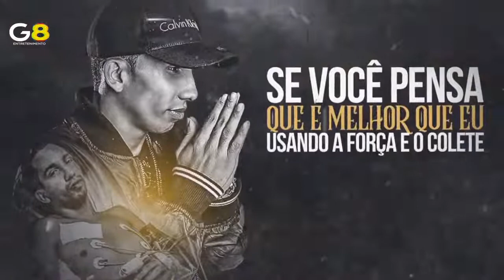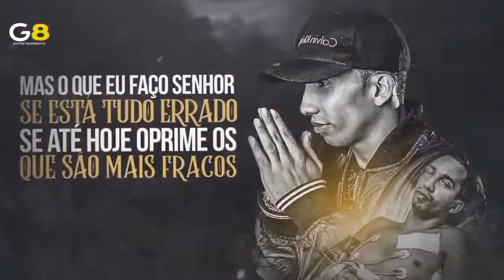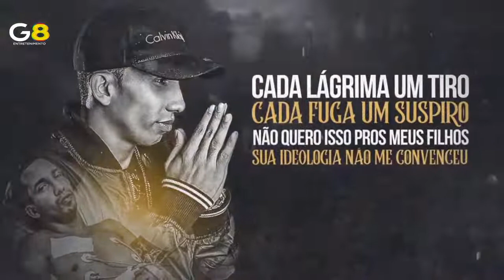MC RODSON - BLINDADO POR DEUS 🎶 (( MÚSICA NOVA ))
Meu twitter : @DJLHDEREALENGO2